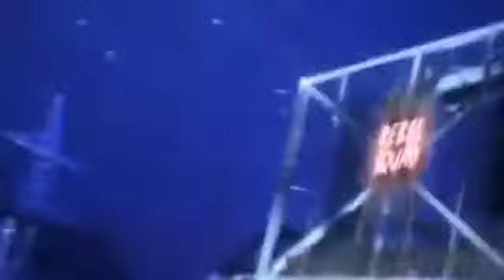Intro: Rebel Squad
Coming to you live from SQUADVILLE!

Check out the merch my buddy Rhywyn updated. You can find my art in a t-shirt or as a sticker "The Black Knight logo" and "Freelynchmob" @:

If you wanna see the video of the Magic conch and also follow King Rhywyn: